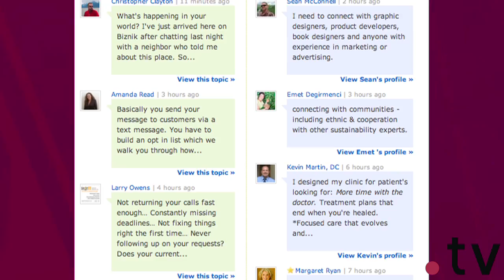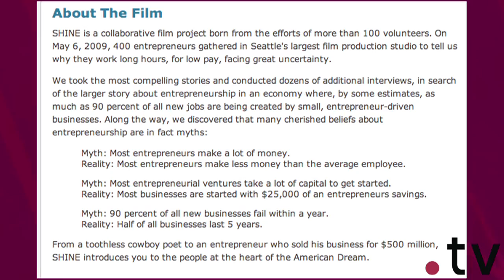.TV: Lara Feltin and Dan McComb from Biznik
Lara Feltin (CEO and co-Founder) and Dan McComb (co-Founder Editor Online content ) from Biznik talk about Biznik's role in the entrepreneurial world.  Biznik started about four years ago in Seattle and is an online business community for independent business people.  Biznik marries social networking technology with face-to-face events.  Biznik members are all experts in what they do and can host events where they give everyone an opportunity to meet one another, use the site, talk with one another and show off their expertise.  The movie "Shine, a film about why people become entrepreneurs," produced by Dan McComb, was his first film.  He realized there's a lot of video producers on Biznik, so why not get the video producers together with those running businesses, and 250 of them actually told their stories on camera.  "Shine" is really about the stories of people running their own businesses, entrepreneurs, talking about their biggest obstacles, challenges, and why they do what they do.  The power of web video is dynamic and alive, and creating Biznik.tv will engage the business community.